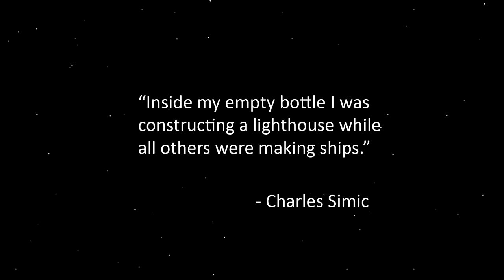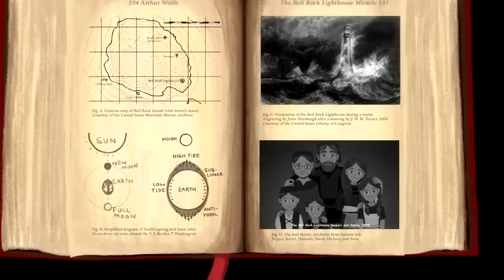Let's Play Gravity Ghost Part 1 - Salamander Galaxy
Game description via Steam:

Gravity Ghost is a peaceful gravity hopper: Run, jump, and orbit your way through a handpainted galaxy. Join Iona the ghost as she searches for her lost best friend, the ghost fox. Explore a shattered galaxy and rescue its survivors, armed with powerups and mysterious terraforming powers. Meet the 7 magical guardians and best their challenges. There's no killing, no dying, no way to fail. Just hours of blissing out to buttery-smooth gravity goodness.

Features

• 100+ Levels of unique gravity challenges
• 10+ magical powerups, including a gravity-warping 'terraforming' mechanic
• Dynamic new soundtrack from the composer of FTL: Faster than Light
• Beautiful handpainted graphics and wildly original creatures
• Voice acting by Logan Cunningham, Ash Burch, and Sarah Elmaleh
• 25+ minutes of fully animated story, hidden throughout game
• Keyboard, mouse, and controller support
• Optional English subtitles
• Available For PC, Mac, and Linux
• Steam Achievements

Reviews

“Gravity Ghost is heavy on fun”
Destructoid

“The little indie Mario Galaxy that could”
Kotaku

“It’s just really really satisfying and [...] downright relaxing”
Northern Lion